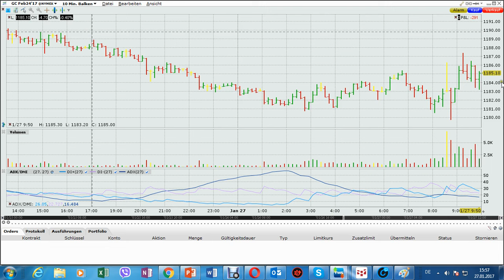(G) Gold range nach Verfall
Ein Muster, dass fast immer vorkommt ist.